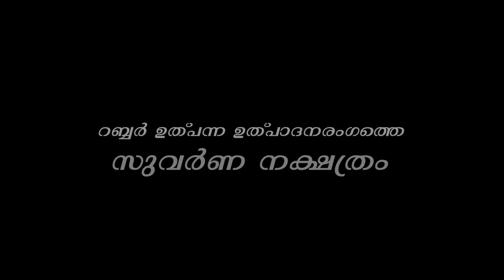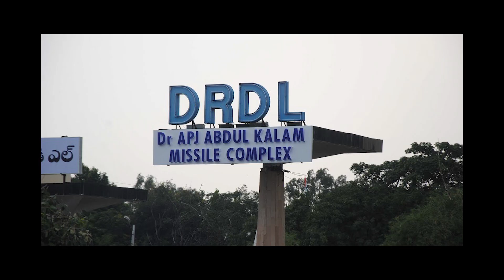റബ്ബർ ഉത്പന്ന ഉത്പാദനരംഗത്തെ സുവർണ നക്ഷത്രം... വജ്ര.!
Profile Video of Mr. Jotheendranath